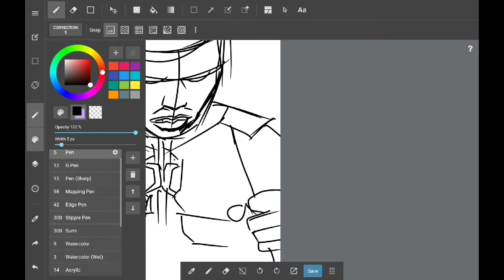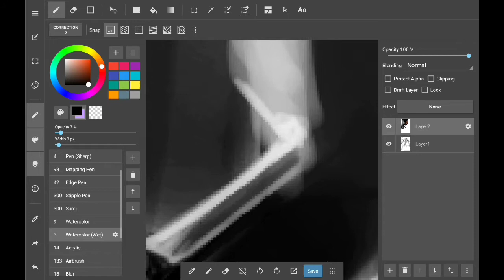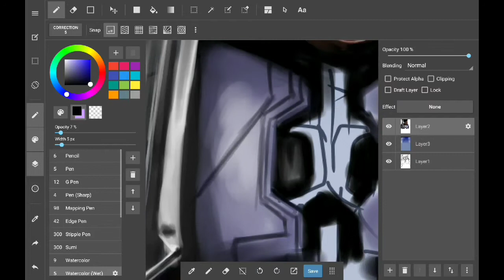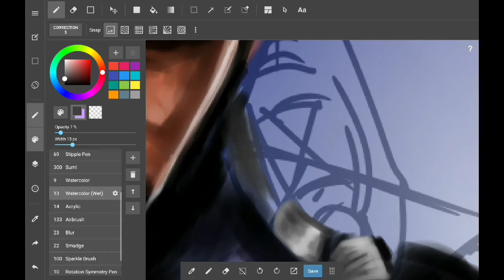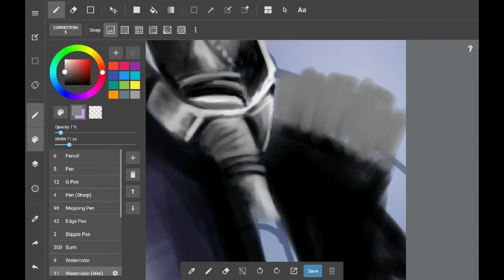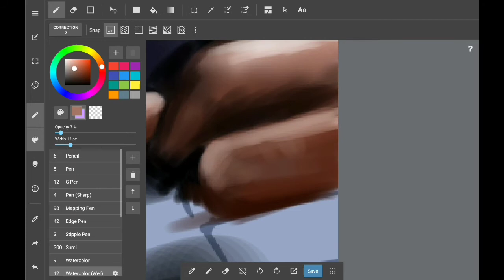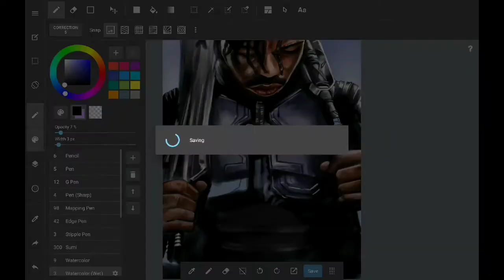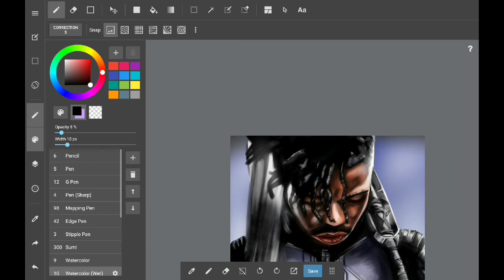Speed painting of Michael B Jordan as ERIK KILLMONGER from BLACK PANTHER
With everyone excited about marvels black panther here a time lapse digital painting of Michael B Jordan as ERIK KILLMONGER

Medium: digital
Program: medibang paint
Artist: Dan Stockton

For more art check out Insta & Twitter @artbyds